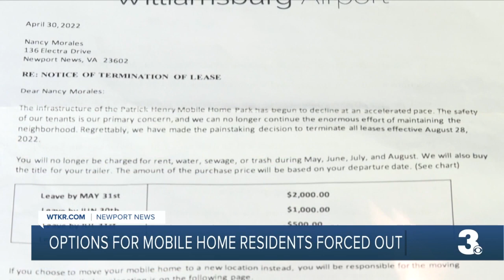Housing options for residents forced out of mobile homes in Newport News